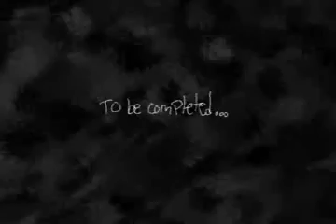Babysitter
an animation about a young boy is left at home with the babysitter when his parents go out for the night, but all is not what it seems. A work in progress.